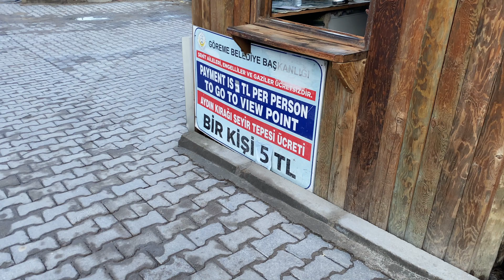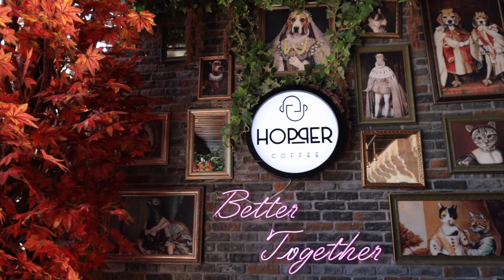The BEST place to watch the SUNRISE in Cappadocia, Turkey!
Wanna know the best place to watch the sunrise in Cappadocia, Turkey? Watch the sunrise with us at Sunset Point and then come with us to Dusk by Koza for incredible views and delicious locally sourced craft cocktails. We hope you enjoy the video and we will see you in Istanbul!

If you’re new here, WELCOME FRIEND! We are Evan and Lemon. In January 2022 we quit our jobs in the restaurant/bar industry to live out our dreams and travel for a year! We are currently exploring our fourth country, Turkey. We look forward to sharing our adventures with y’all and hope it inspires you to live out your travel dreams too!

Want to know how we saved enough money to travel for a year?

Intro art by @aishdoodles